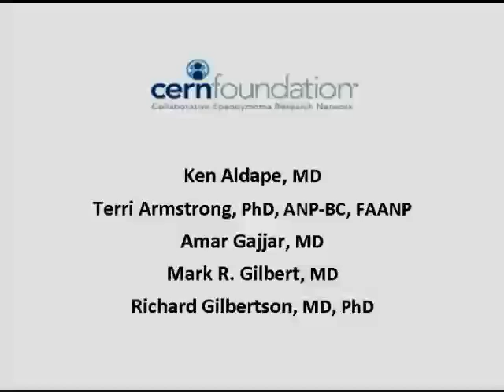Treatment Options for Ependymoma from the CERN Foundation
There are multiple treatment paths for patients with ependymoma. The CERN Foundation has created an international clinical trials network that includes several clinical centers of excellence in both pediatric and adult ependymomas in the United States. Currently, the CERN Foundation is developing clinical trials designed for ependymoma patients. Patients that meet eligibility requirements must join the trial at a CERN Center. We are pleased to have two open trials, one for adults with ependymoma and one for children with ependymoma, and expect to open additional trials in the future. Learn more about ependymoma and the CERN Foundation You can join our e-newsletter list to receive updates on ependymoma and join the message boards.